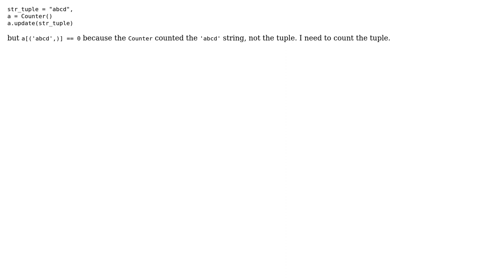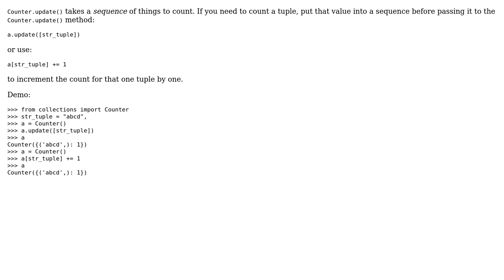Python tuple for Counter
With thanks & praise to God, and with thanks to the many people who have made this project possible! | Content (except music & images) licensed under CC BY-SA | Music | Images & others | With thanks to user user4629038 user Martijn Pieters and the Stack Exchange Network Trademarks are property of their respective owners. You are responsible for your own actions.